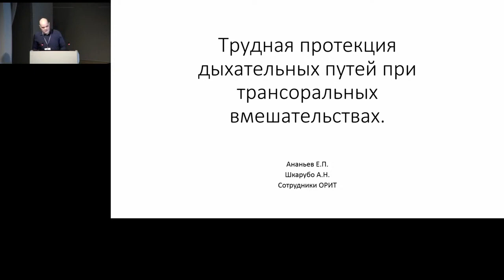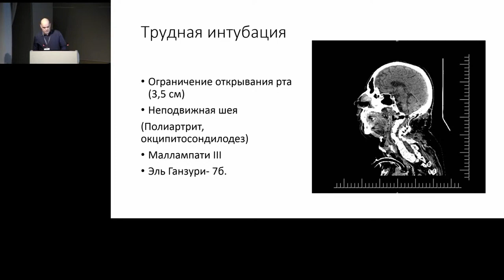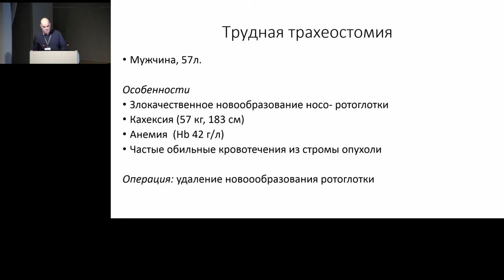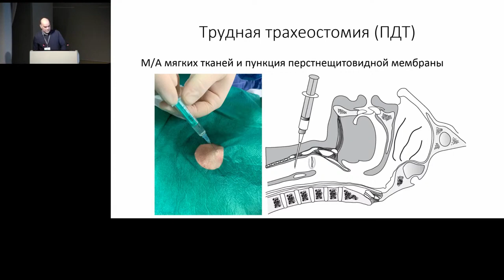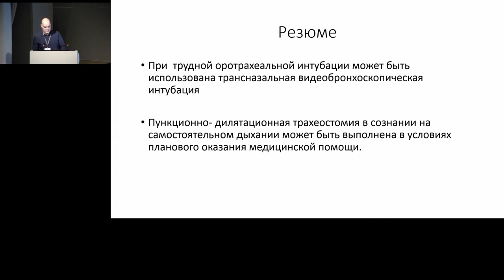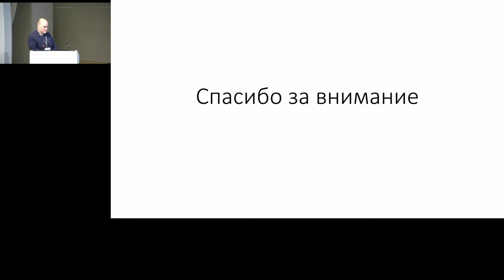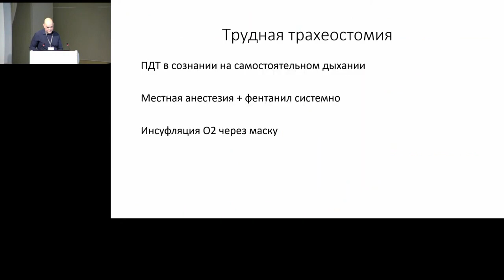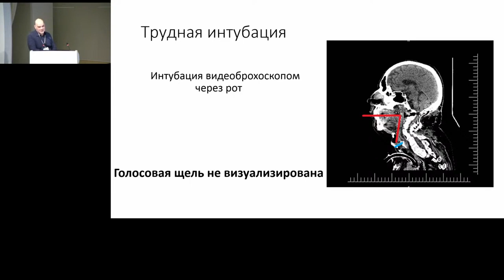Трудные дыхательные пути Ананьев Е.П.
Конференция 18.11.23 клинические наблюдения в Нейро Хирургии